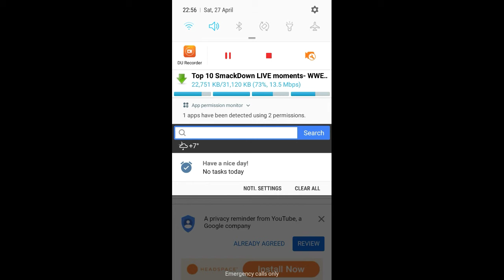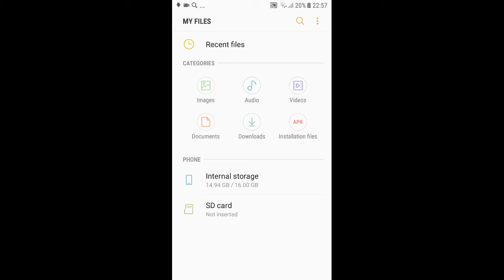Easy way to instaĺl a video sample ways must watch